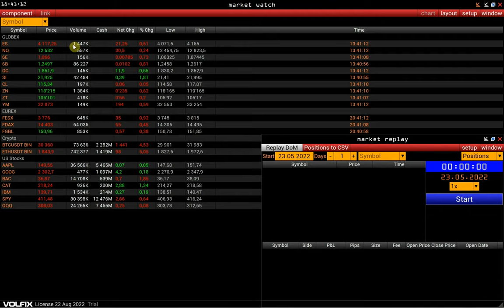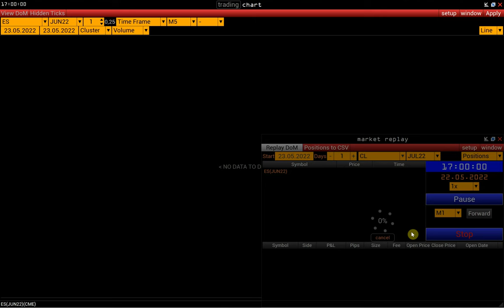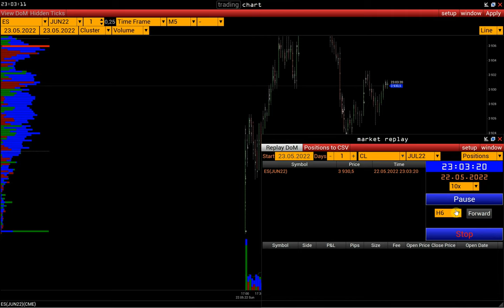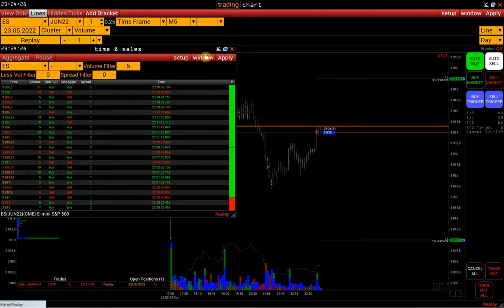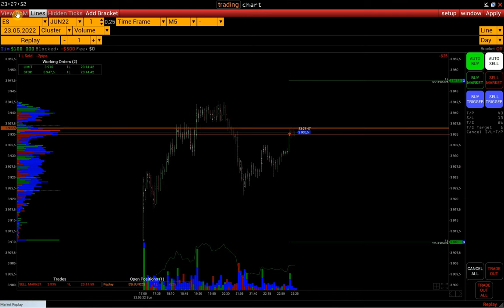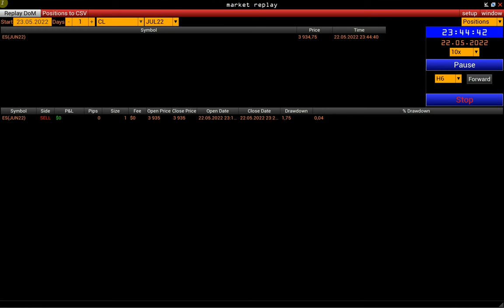Market Replay - ein Tool zum Backtesting von Handelsstrategien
skype: volfix_support
wire: volfix_support